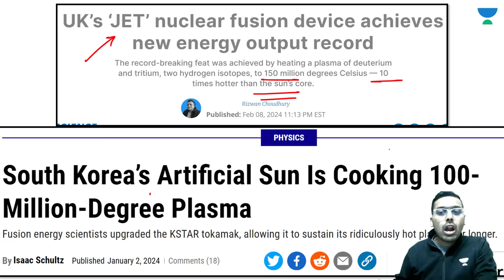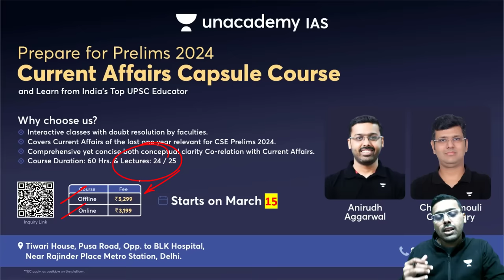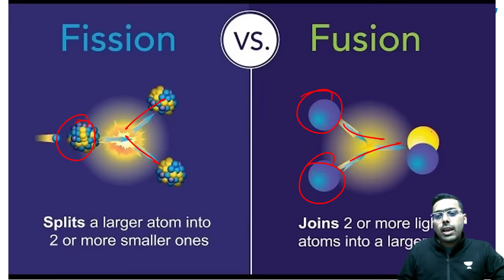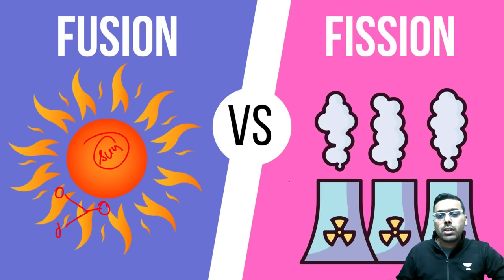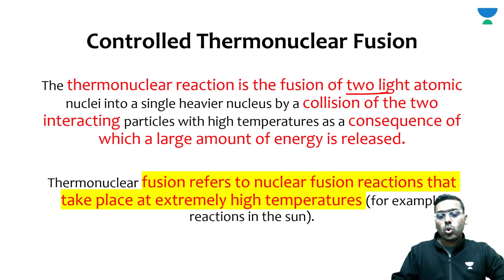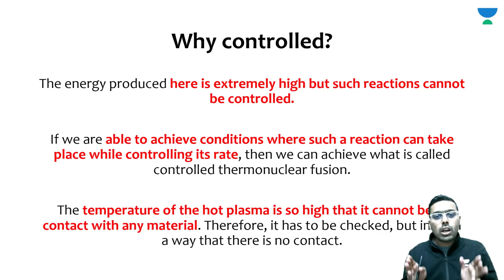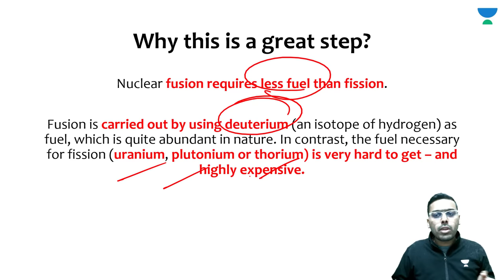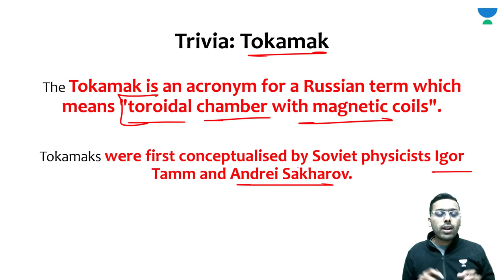India & Russia to Develop World’s Most Powerful Nuclear Fusion Reactor “Artificial Sun”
Join the Current Affairs Capsule Course by Annirudh Agarwal & Chandramouli Choudhary:
Discover the groundbreaking collaboration between India and Russia as they embark on developing the world's most powerful nuclear fusion reactor, often referred to as the "Artificial Sun." Explore the potential implications of this ambitious project for energy production and scientific research. Stay informed about the latest advancements in nuclear fusion technology.

Unacademy Subscription Benefits:

1. Learn from your favourite teacher
2. Dedicated DOUBT sessions
3. One Subscription, Unlimited Access
4. Real-time interaction with Teachers
5. You can ask doubts in the live class
6. Limited students
7. Download the videos & watch offline